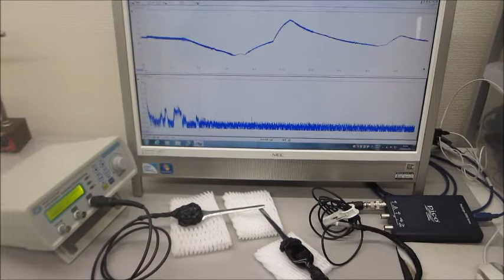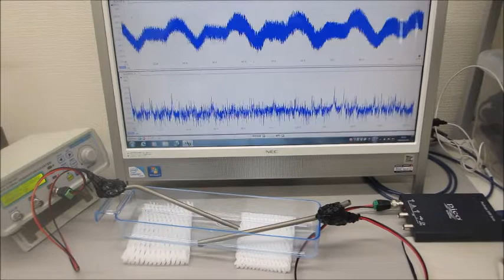メガヘルツの超音波システム（超音波の発振制御技術の応用）